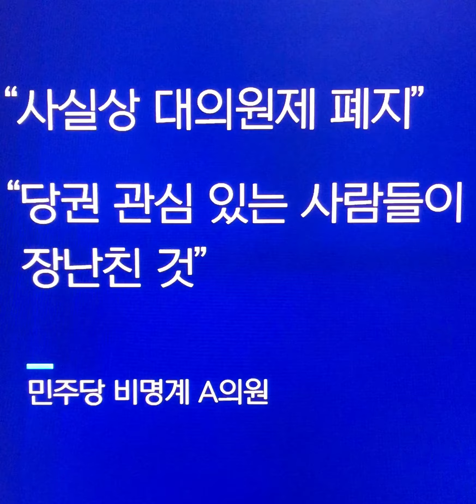여자이재명같다 어쩜그러냐 野혁신위 당대표선출때대의원투표권박탈개딸입김강화 포석#더불어돈봉투당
더불어민주당의 ‘김은경 혁신위원회’가 당 대표와 최고위원 등을 선출하는 전당대회에서 대의원의 투표권을 박탈하는 내용의 혁신안을 10일 제안했다. 이재명 민주당 대표의 강성 지지층인 ‘개딸(개혁의 딸)’의 입김이 한층 강화되는 혁신안을 놓고 민주당 내 계파 갈등이 최고조에 이를 것으로 전망된다.
혁신위는 이날 국회 기자회견에서 "최고 대의기구인 당대표와 최고위원은 권리당원 1인1표 투표 70%와 국민여론조사 30%로 선출할 것을 제안한다"고 밝혔다. 현행 민주당 당헌·당규의 전당대회 투표 반영 비율은 권리당원 40%, 대의원 30%, 여론조사 25%, 일반당원 5%인데 대의원 투표권을 박탈하고 권리당원 반영 비율을 대폭 늘리겠다는 얘기다. 이는 민주당 강성 지지층과 친명 성향의 지도부가 주장해온 내용이다.